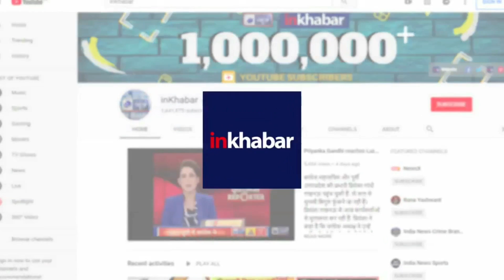Rajasthan, कर्जमाफी के बारे में पूछा तो गहलोत को मंत्री ने की किसान से बदसलूकी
अभी तक तो केवल भारतीय जनता पार्टी (बीजेपी) के खोखले वादों को लेकर कांग्रेस पार्टी केंद्र सरकार को घेरते नजर आती थी. कांग्रेस मोदी सरकार को जुमलों की सरकार, झूठों की सरकार और न जानें क्या-क्या कहती रही है, लेकिन वहीं अब राजस्थान में विधानसभा चुनाव से पहले किए गए वादों को लेकर अशोक गहलोत सरकार विवादों के घेरे में आ गई है.

Ashok Gehlot,
Ramesh Meena,
ashok gehlot and ramesh meena,
Rajasthan akhilesh yadav,
rajasthan ashok gehlot,
rajasthan ramesh meena,